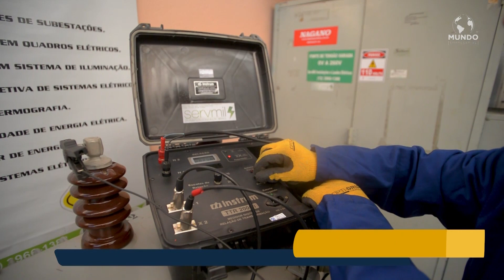SERVMIL - SÃO JOSÉ DOS CAMPOS/SP - MUNDO EMPRESARIAL